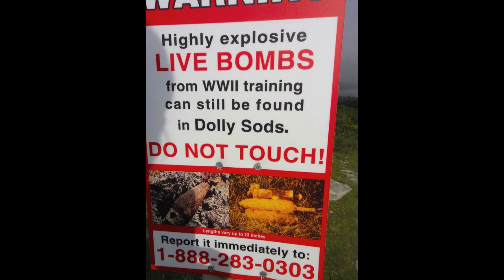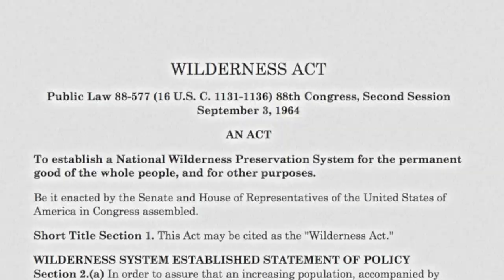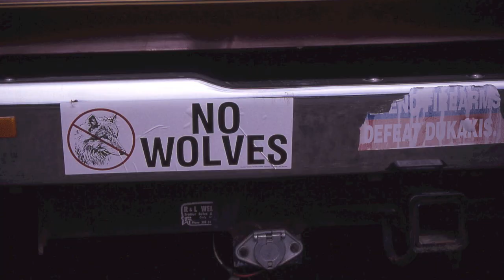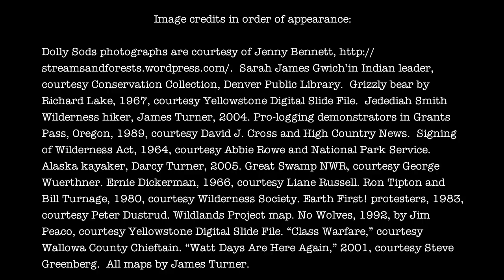THE PROMISE OF WILDERNESS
From Denali's majestic slopes to the Great Swamp of central New Jersey, protected wilderness areas make up nearly twenty percent of the national parks, forests, wildlife refuges, and other public lands that cover a full fourth of the nation's territory. Wilderness is not only a place, however, but also one of the most powerful and troublesome ideas in American environmental thought, representing everything from sublime beauty to patriotic inspiration to a countercultural ideal to an overextension of government authority.

The Promise of Wilderness examines how the idea of wilderness has shaped the management of public lands in the decades since the passage of the Wilderness Act in 1964. Wilderness preservation has engaged diverse groups of citizens, from loggers and hunters to wildlife enthusiasts and hikers, as political advocates who have leveraged the resources of local and national groups towards a common goal. Turner demonstrates how these efforts have influenced major shifts in modern American environmental politics, which have emerged not just in reaction to a new generation of environmental concerns such as environmental justice and climate change, but also in response to changed debates over old conservation issues such as public lands management. He also shows how battles over wilderness protection have influenced American politics more broadly, fueling disputes over the proper role of government, individual rights, and the interests of rural communities, giving rise to radical environmentalism, and playing an important role in the resurgence of the conservative movement, especially in the American West.

James Morton Turner is an assistant professor of environmental studies at Wellesley College.

"James Turner's insightful book demonstrates the continued vitality and centrality of wilderness within American environmentalism." - Mark Harvey, author of Wilderness Forever: Howard Zahniser and the Path to the Wilderness Act

"A superb study of the implementation of the Wilderness Act, and a springboard for a new period in wilderness thought and advocacy." - Paul Sutter, author of Driven Wild: How the Fight Against Automobiles Launched the Modern Wilderness Movement

"The most deeply researched, analytically rigorous, and elegantly written study of American wilderness politics since the 1960s yet produced." - William Cronon